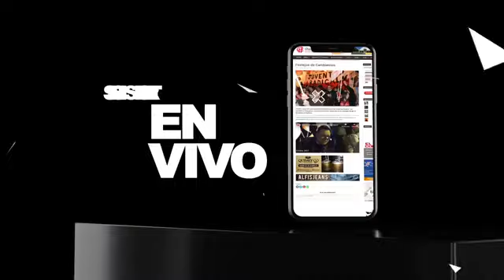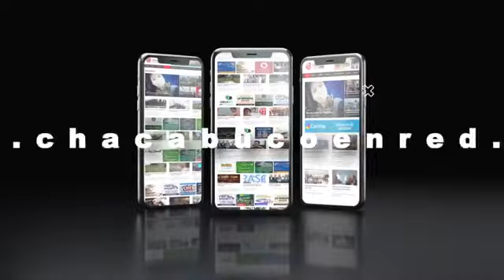Entrevista a Alejo Pérez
Esta semana podría haber nuevas flexibilizaciones en la cuarentena de Chacabuco. Habla el secretario de Gobierno de Chacabuco Alejo Perez